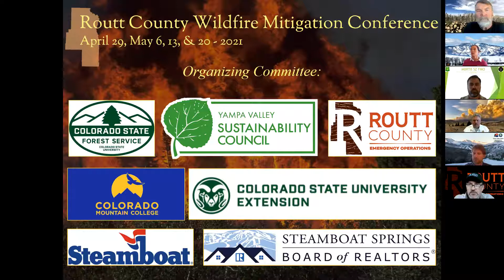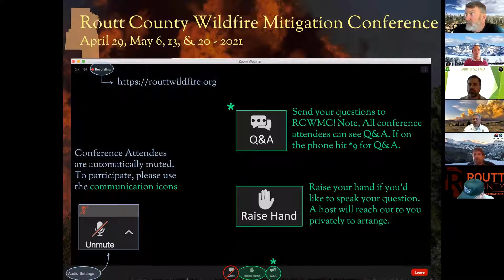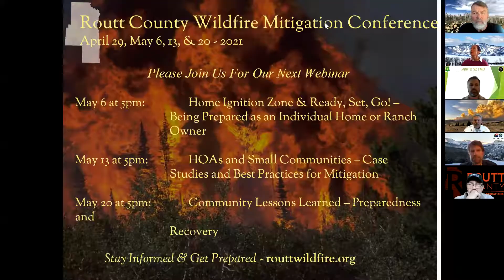2021 Routt County Wildfire Mitigation Conference Webinar 1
Routt County Wildfire Mitigation Conference Kick-Off

Learning from 2020 to Prepare for Wildfire Season

Through a moderated conversation, our panel of expert stakeholders will discuss lessons learned from the 2020  fire season and what is happening at the state and local level to get ready for this season.